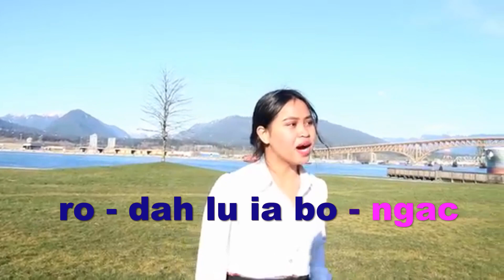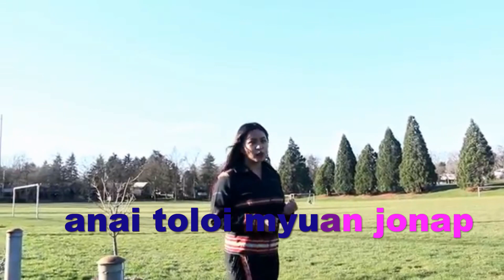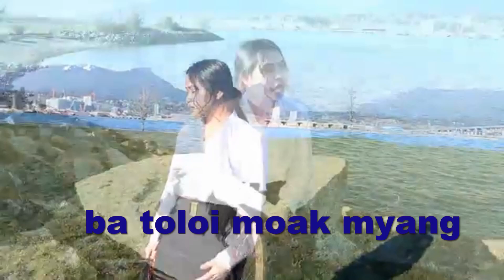toloi bongac rogoh anai | siu h'plop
toloi adoh, toloi bongac rogoh anai
po adoh,     siu h'plop
Phối Khí : kenny
toloi jrai, boni hooc ko oi adai hmao nanao